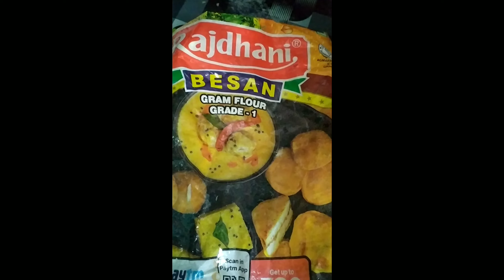gujrati dhokla recipe/khamad